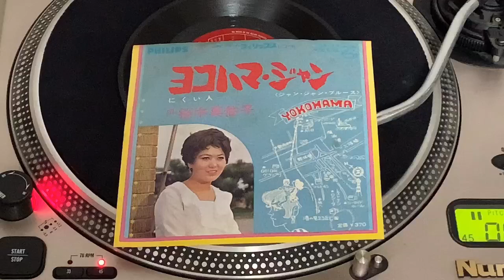桜中真佐子(Masako Sakuranaka)/ヨコハマ・ジャン(Yokohama Jan)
阿久悠：作詞、三木たかし：作曲、竹村次郎：編曲。やさぐれ歌謡。Yasagure "Stray" Kayō. 1968。